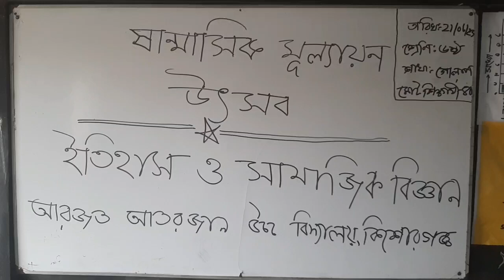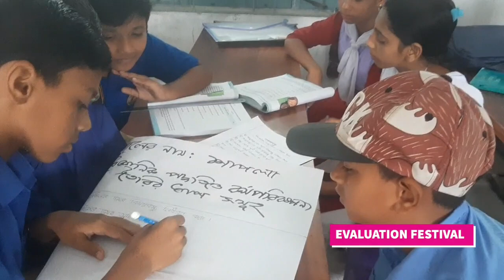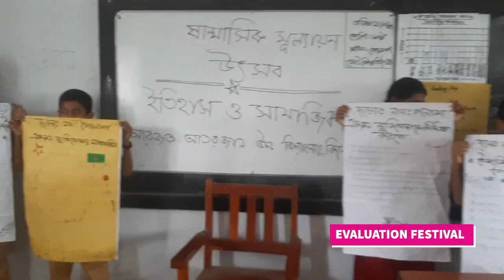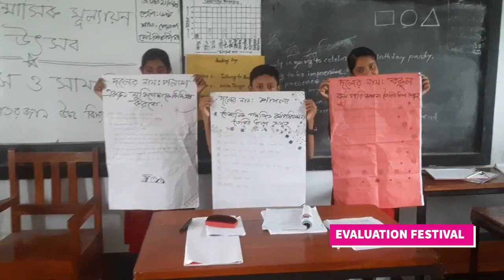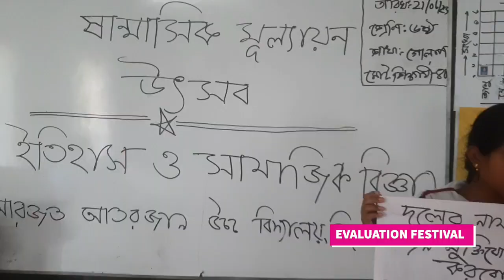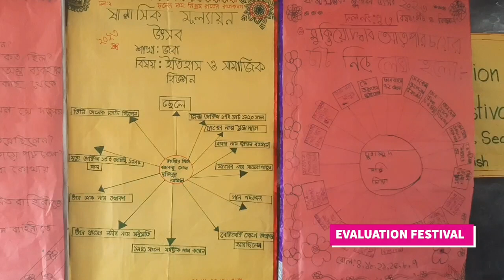ষান্মাসিক সামষ্টিক মূল্যায়ন উৎসব,৬ষ্ঠ শ্রেণি,গোলাপ শাখা।